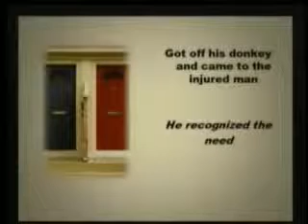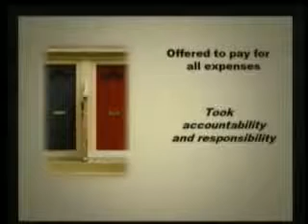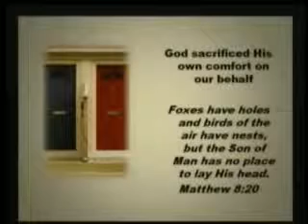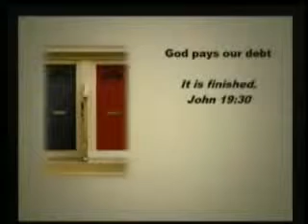Wired to Serve- 'Neighbors'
Friday, June 6, 2008 6/6/2008

An assembly and background.